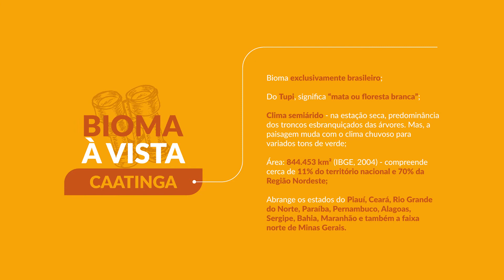Bioma à vista: Caatinga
A Caatinga é um bioma único e diverso, que conta com vegetação e espécies resilientes, que conseguem se adaptar às condições semi-áridas e as estações do ano.

Assista ao vídeo, que faz parte da série Bioma a vista, e traz uma reflexão sobre a importância de se proteger toda a biodiversidade desse bioma único e exclusivamente brasileiro.